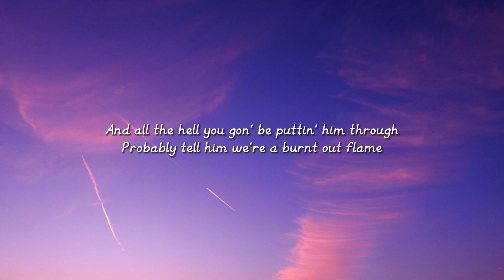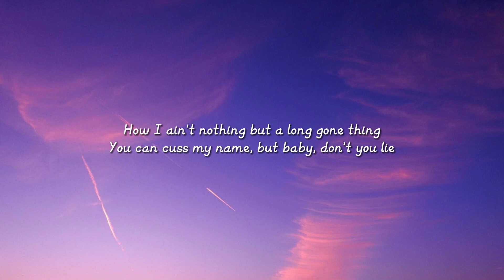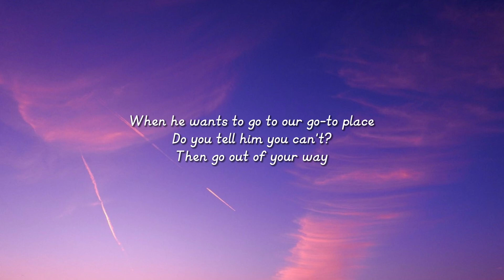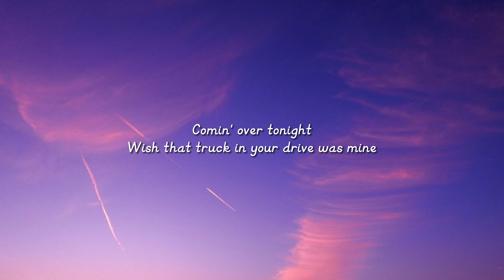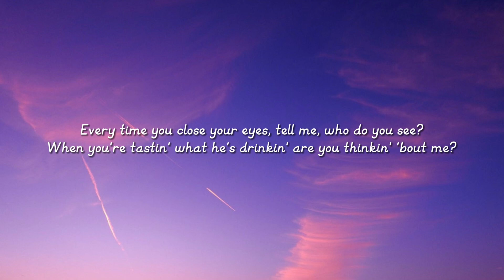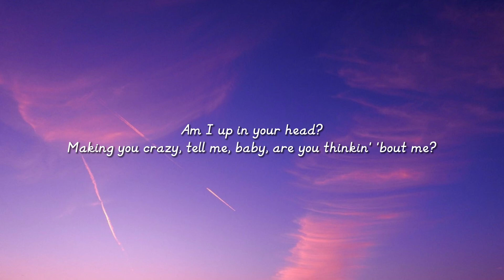Morgan Wallen - Thinkin’ Bout Me (Lyrics)